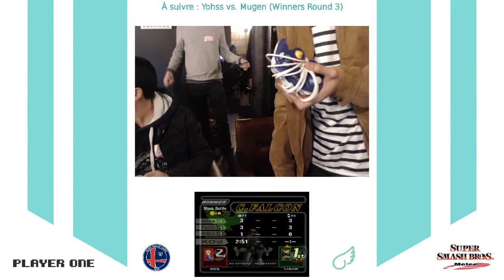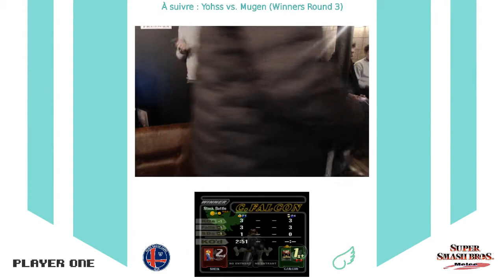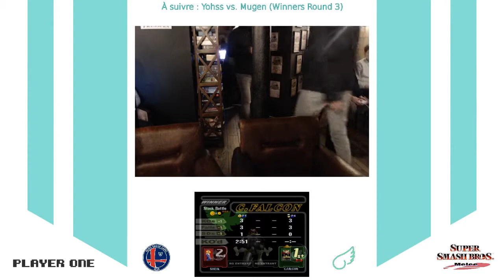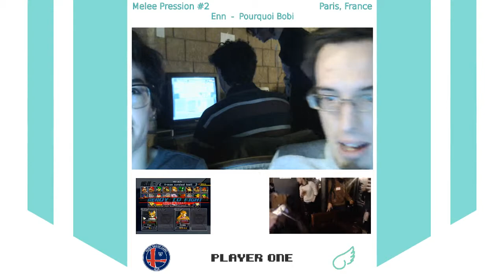Melee Pression #2 - Session Freeplay #2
Date de diffusion initiale : 29 Jan 2019

"Le Melee Pression est de retour pour son édition de janvier :D

Après une première édition aussi explosive, il n’était pas question de nous reposer sur nos lauriers ;).

Le cocktail de Melee, de chill, de bière et de convivialité revient dans une version améliorée : Plus grand (DeuxEtages),
Plus rapide (MeilleureOrga),
Plus beau (PleinDeMatos),
Plus fun (Surprises)
À consommer sans modération, venez vous amuser quelque soit votre niveau à Smash ;) !!!

Participants, curieux, spectateurs, le Paris Smash Gang vous attend le mardi 29 Janvier à 19h00 au Player One - Paris en plein coeur de la capitale :D"